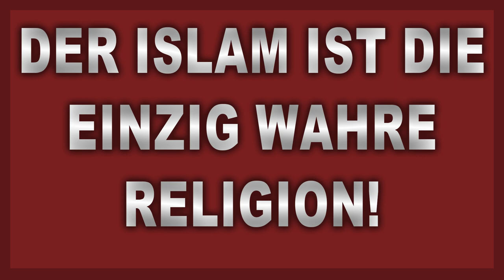Neutralität gegenüber allen anderen Religionen?! -Der Islam ist die einzig wahre Religion!